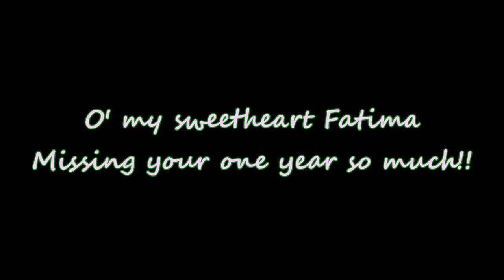🥰O' my sweetheart Fatima, we miss your one year so much!!😢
This amazing video was captured during Fatima's first Umrah visit in April, 2016. Alhamdulillah, our princess of Madinatul Munwara, Fatima Masud. Longing for the blessed land of Makkah and Madina!! 😢😢